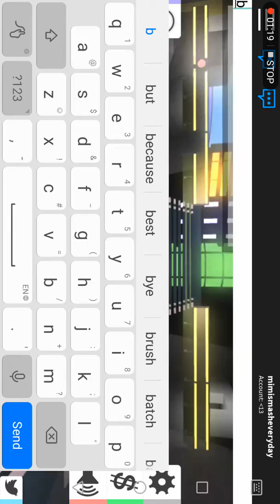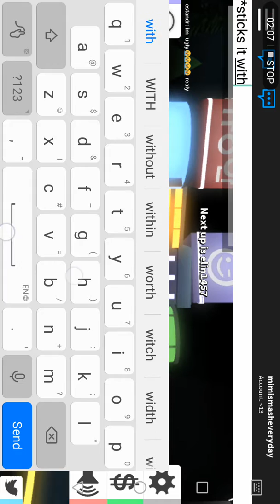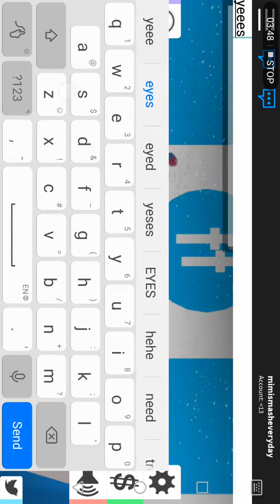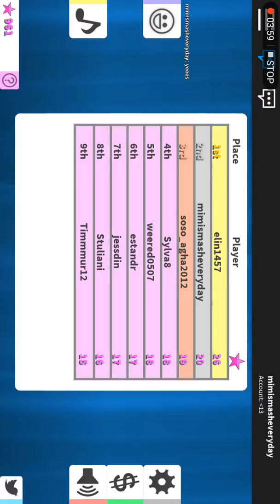Fashion famous part 3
Kill me I want to die